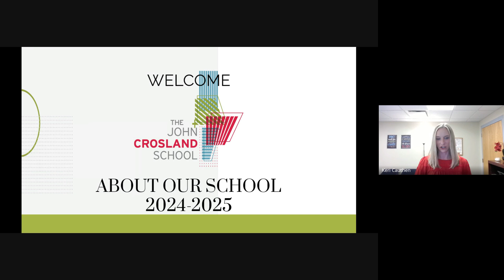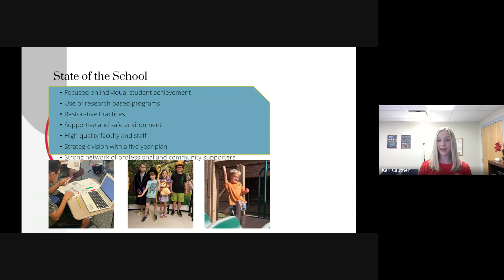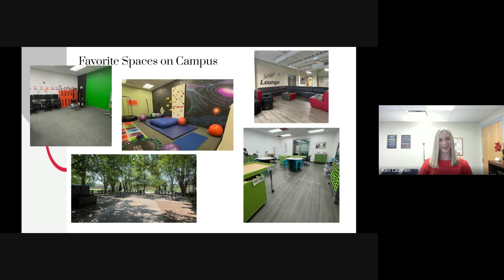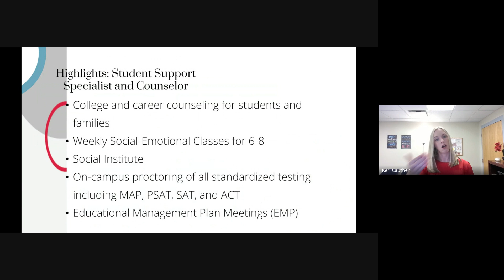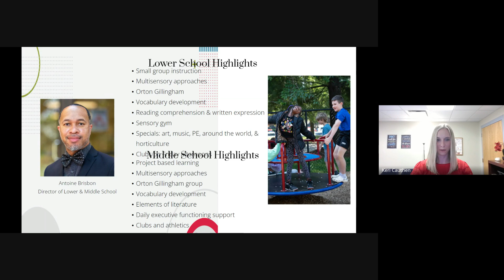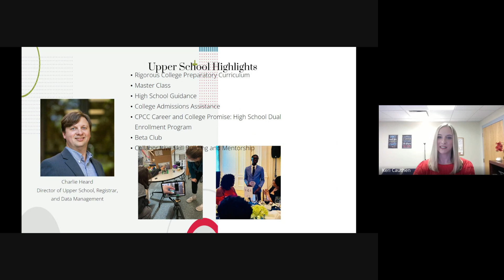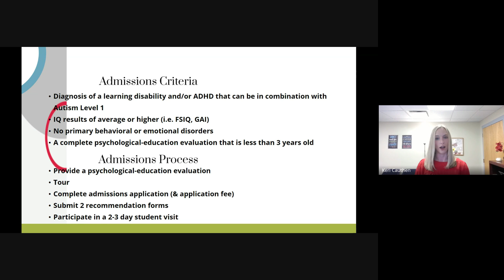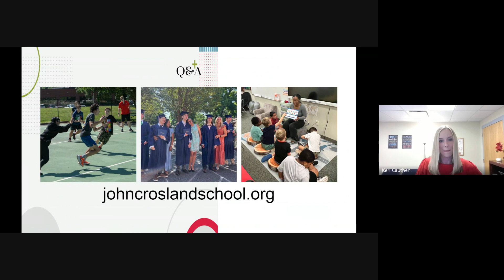24-25 About Our School Fall Session